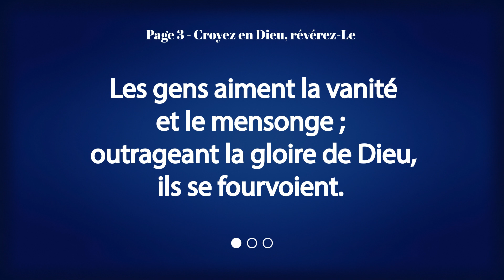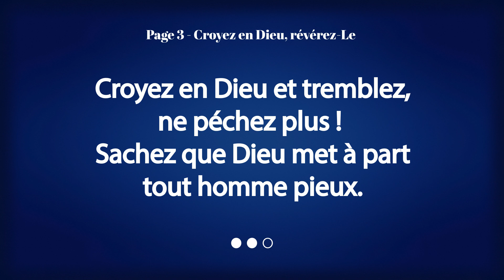Page 3 - Croyez en Dieu, révérez-Le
Chants contenus dans le livre de cantiques de l’Église du Dieu Vivant, « Psaumes et Cantiques » (2007). Interprétés par des membres de la congrégation de la Martinique.

Page 3 - Psaume 4
Compositeur : Dwight Armstrong

Paroles :
Réponds quand je crie à Toi, Dieu de justice.
Quand je suis dans la détresse, délivre-moi.
Les gens aiment la vanité et le mensonge ;
outrageant la gloire de Dieu, ils se fourvoient.

Jusqu’à quand chercheront-ils la vanité,
aimeront-ils le mensonge, ô Éternel ?
Croyez en Dieu et tremblez, ne péchez plus !
Sachez que Dieu met à part tout homme pieux.

Ils disent à Dieu : “Montre-nous le vrai bonheur !
Fais briller sur nous Ta face et Ta lumière !”
Dieu m’a donné plus de joie qu’ils en ont tous,
car Toi seul, ô Éternel, Tu me protèges.